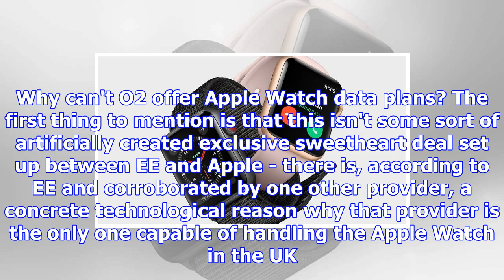When (if ever) will o2 start selling the apple watch 3 lte?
The Apple Watch Series 3, which is now available to buy from Apple, adds cellular capabilities to th...